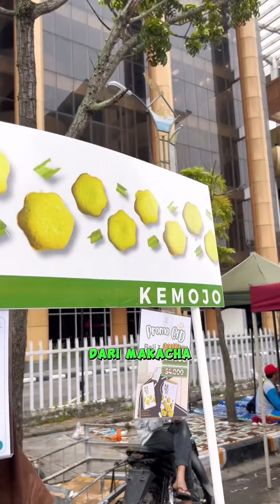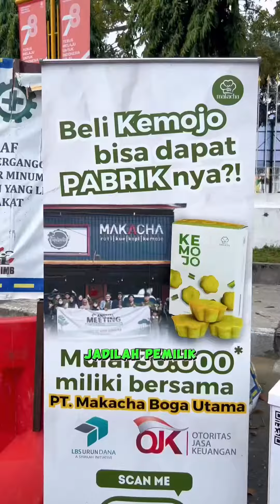MAKACHA BAKERI PAHA AYAM MISES RAME BANGET BELI SAMPE ANTRI